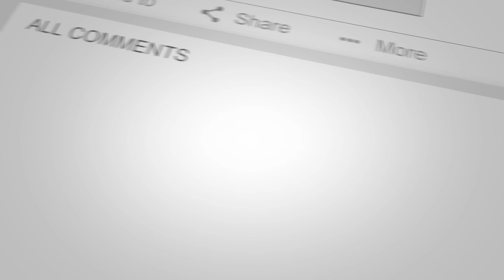915 West St - Unit 4 Offered By Authority Property Management, Redding, CA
This is a fantastic 2 bedroom, 1.5 bathroom townhome on the West Side of Redding, CA. As you enter the complex, you will see the pool area. Then on to your front door. Downstairs, you have the living room, kitchen, and a half bathroom, and the stairs are to your right. The kitchen is equipped with a dishwasher and refrigerator. Up the stairs, you will find two bedrooms with super-large closets and a bath with a full tub. This unit also has a two-car garage with opener and laundry hookups available. Cats are considered at the property. 1 year lease is required. Liability insurance is required, although renter's insurance is recommended.

Schedule a viewing through our website today!

🏡   Authority Property Management Inc.
Your trusted real estate partner in Redding, CA, and the surrounding regions! As a licensed Property Management Company and California Real Estate Brokerage Firm, we proudly offer top-notch property management services. We're experts in managing single-family homes, apartments, and commercial spaces across Redding, Anderson, Cottonwood, Palo Cedro, Shasta Lake, and nearby communities. 🌇

🏘️  Property Owners:  Need a dedicated team to manage your rental properties in the Redding area? We're here to ensure your investment thrives. Reach out today!

🛋️  Renters:  Searching for your next home sweet home? Discover our latest listings in Redding and the neighboring towns.

Your dream home or the perfect property management solution is just a call or click away! 👍